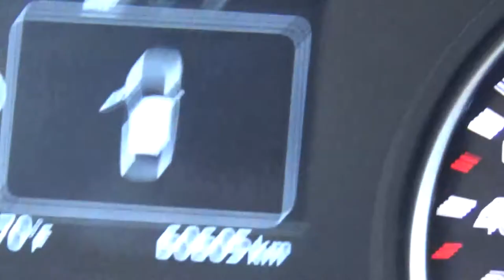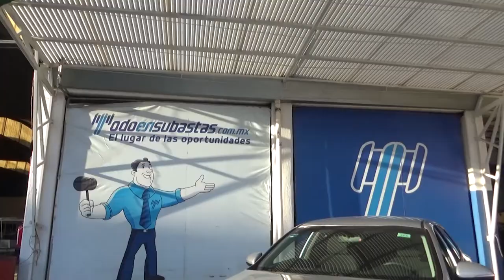Kia / Optima / 2017 - hg155706